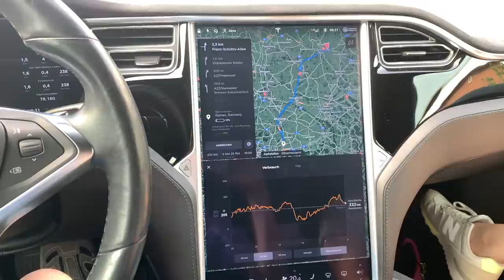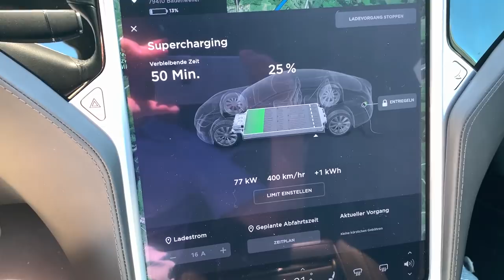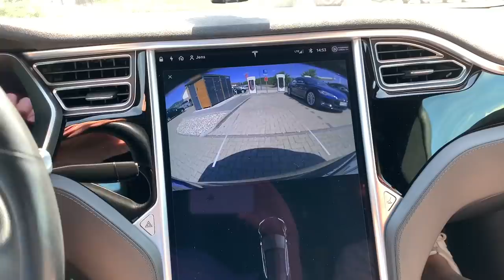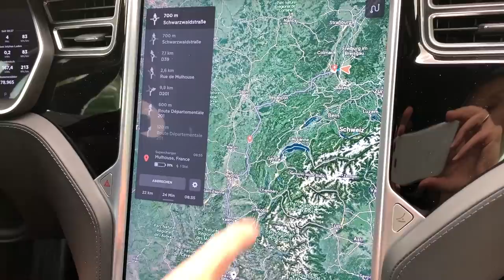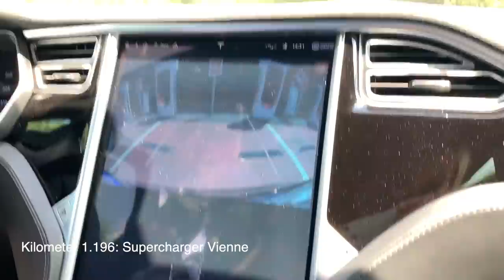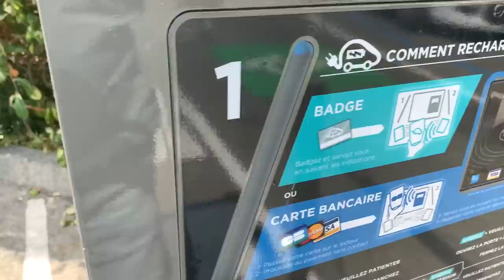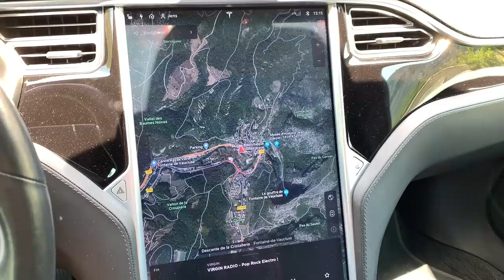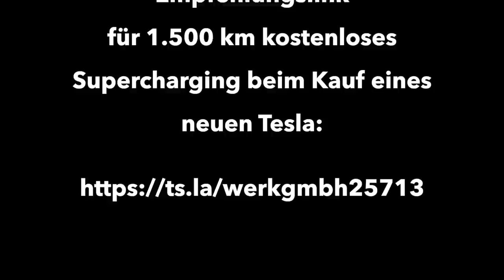Tesla-Roadtrip 1.400 km nach Südfrankreich, Teil 1 - Hintour und Schuko-Laden im Luberon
Roadtrip mit dem Tesla Model S über 1.400 km nach Südfrankreich  Begleitet uns wieder auf einen Roadtrip in meinem Tesla Model S mit Familie, Hund und Gepäck. Im Luberon sind Ladesäulen rar gesäät. Daher bauen wir während unseres Urlaubs hauptsächlich auf Schuko-Laden in unserer Fereienwohnung.

*Ich bekomme keinerlei Honorar von den ggf. hier im Video genannten Firmen und Marken, sondern gebe nur meine private Meinung dazu wieder. Aus rechtlichen Gründen ist ggf. der Schriftzug "Dauerwerbesendung" eingeblendet.